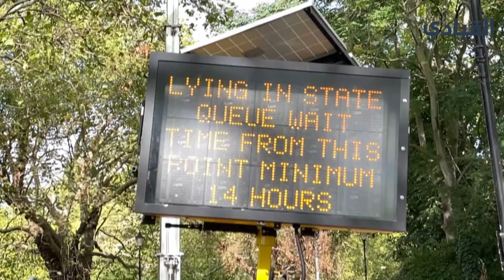قادة من بعض دول العالم يودعون الملكة إليزابيث